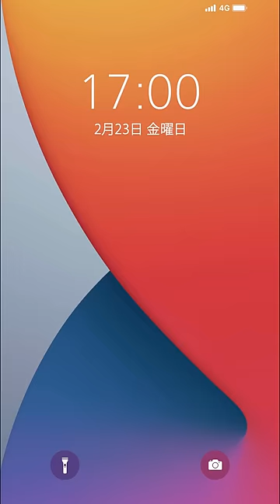映画マッチング ”狂気のストーカー”編【大ヒット上映中】土屋太鳳